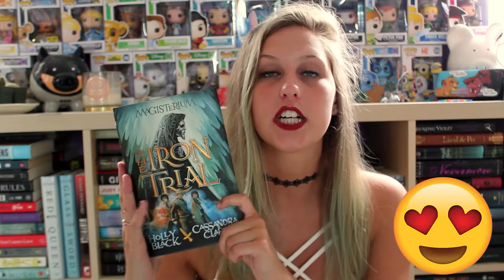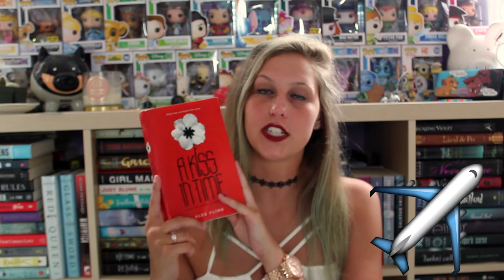EMOJIATHON WEEK 2 UPDATE | 8 BOOK REVIEWS IN 1!!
Honestly, I have no idea how I read this many books but WOOO! 8 BOOKS!